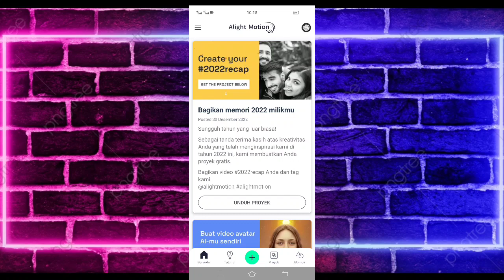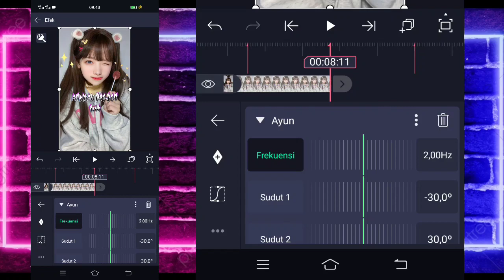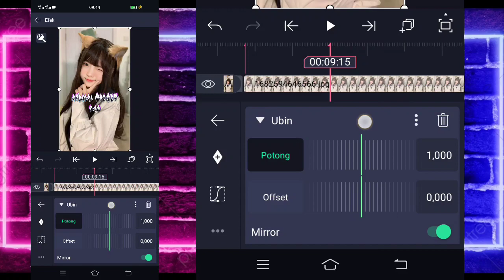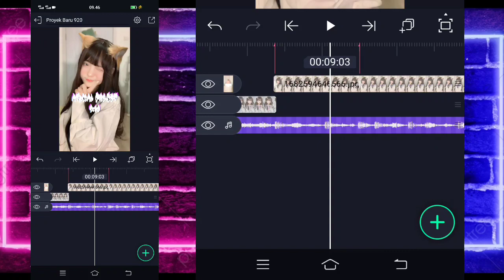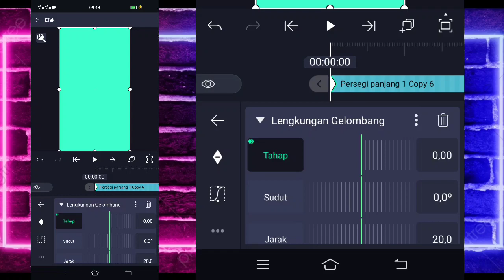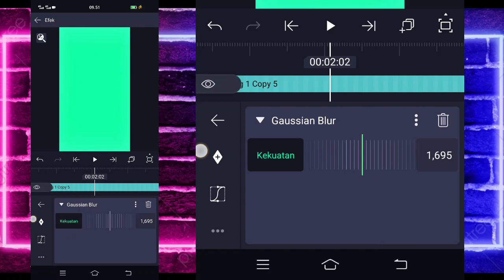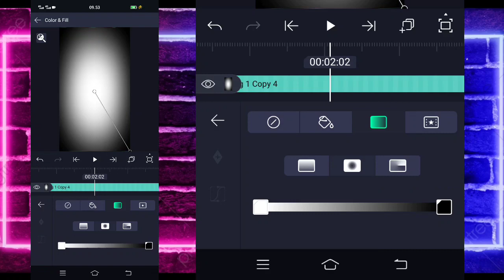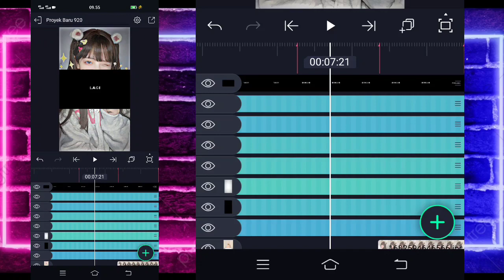Tutorial Jedag Jedug Alight Motion DJ Kroncong Protol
🔰SEMUA BAHAN CEK DI PIN KOMENTAR🔰